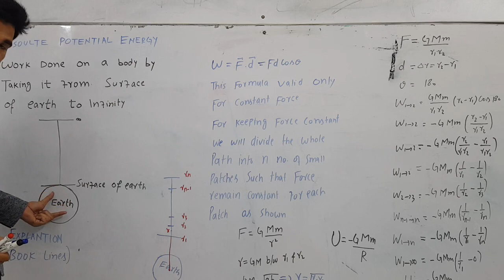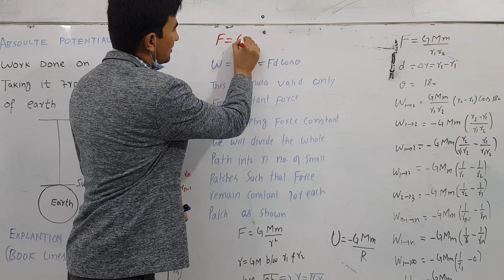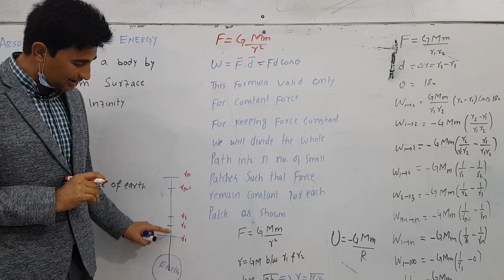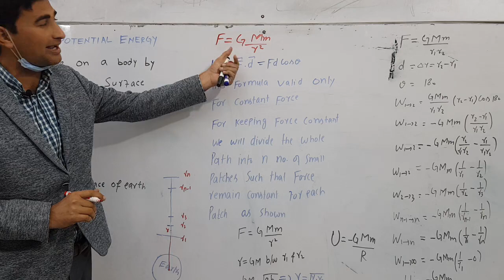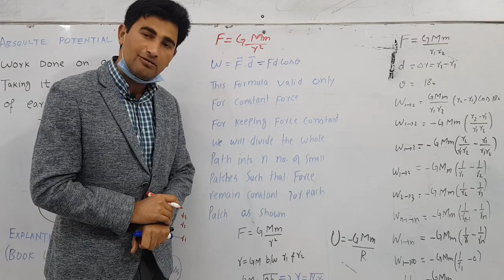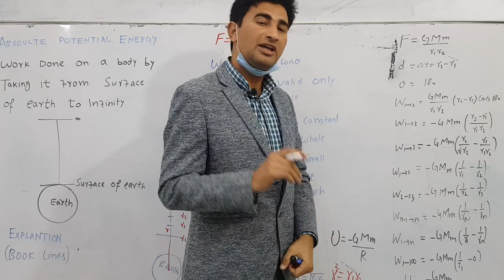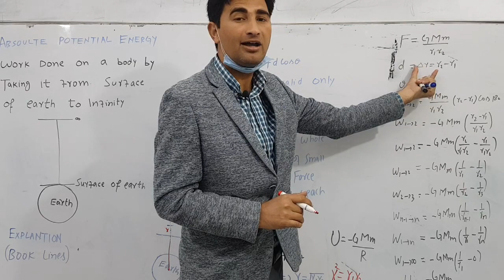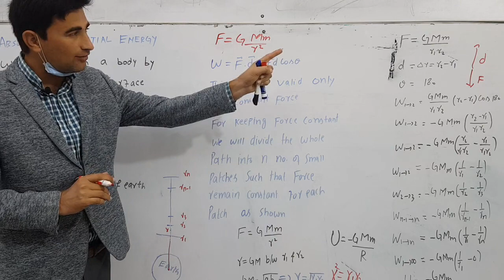Lecture 2 1 Physics Part 1